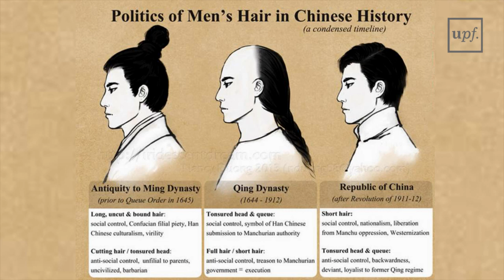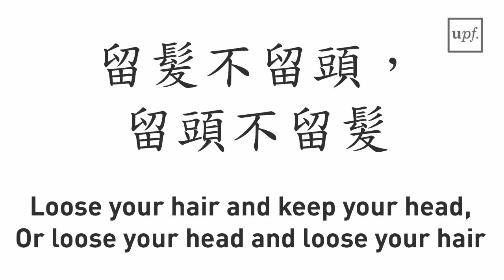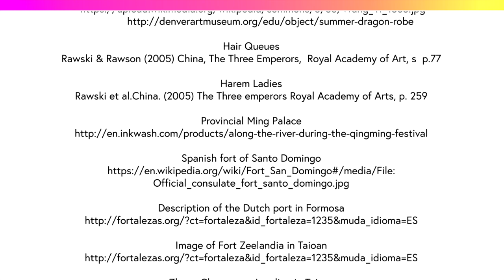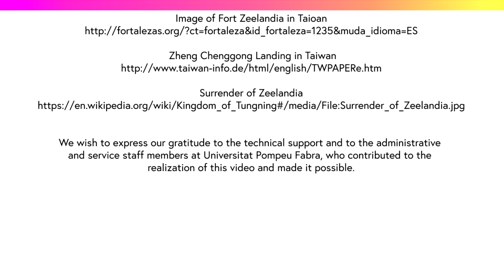The Ming-Qing transition (EDC2_8.3.1)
MOOC: The european Discovery China. Week 8:  The 17th Century. Activity:The Manchu conquest